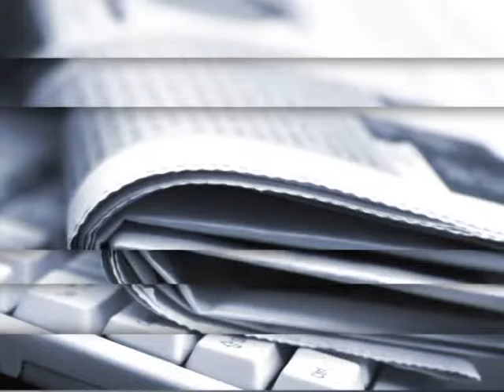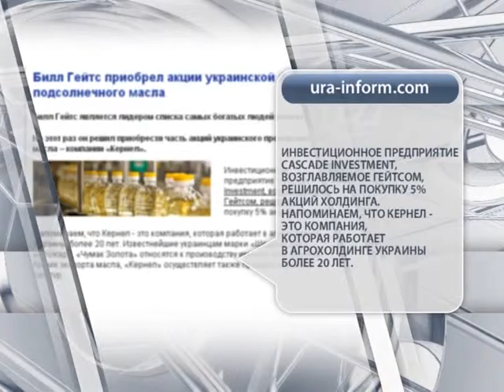Представительство ЕС открывает свое информацинный проект в Украине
"Новости ONLINE" на "Первом деловом"